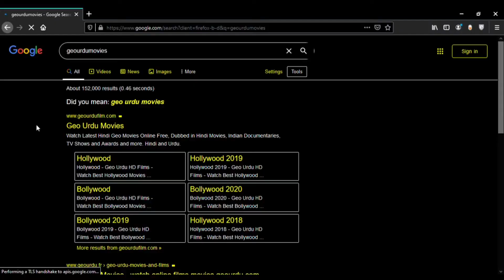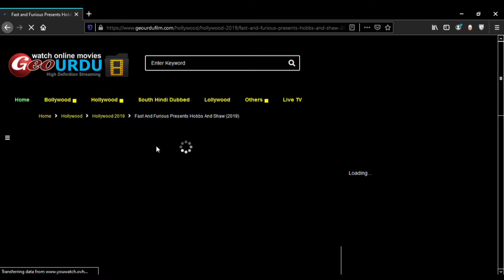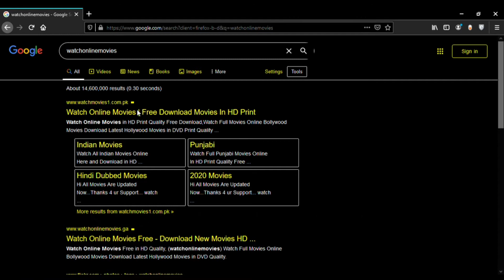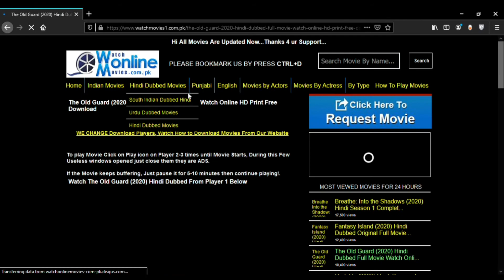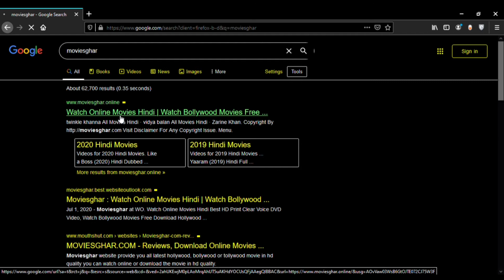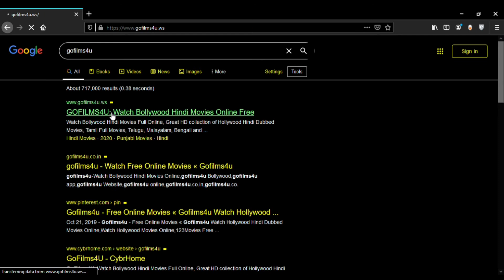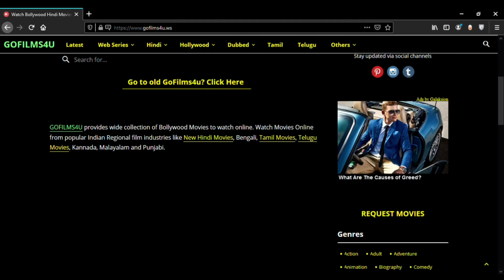Top Websites for free download and watch movies and tv shows...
Hi...
Is video me mai apko 4 best movie or series Websites k bare me btya video pasand ayee to like share or mazed videos k liyee channel ko subscribe zroor krna...

movies web,